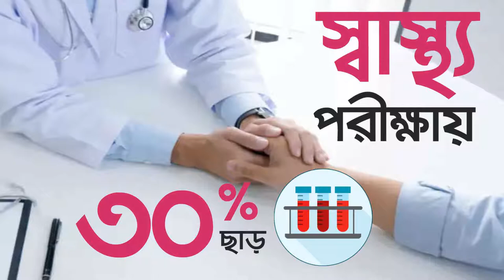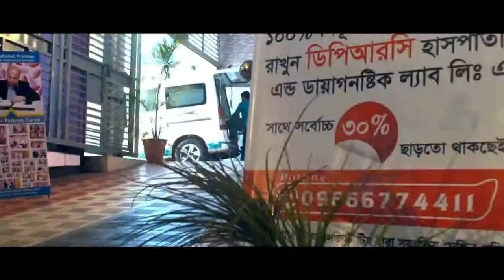স্ট্রোকে প্যারালাইসিস হওয়া রোগী সম্পূর্ণ সুস্থ || Paralysis Treatment || Rehabilitation